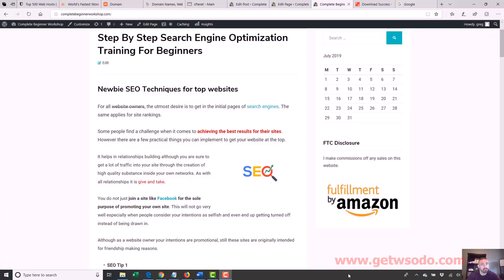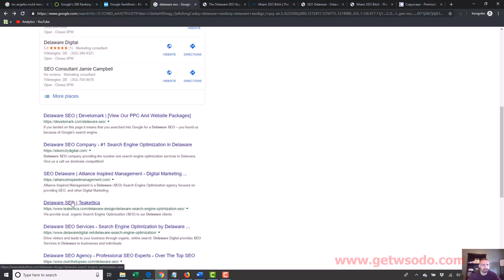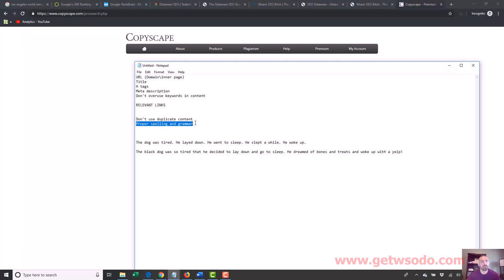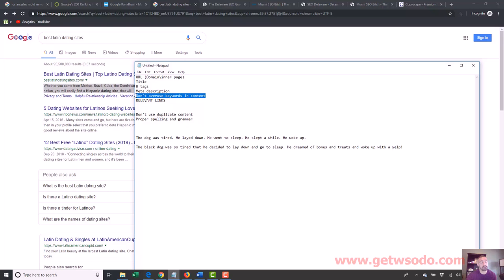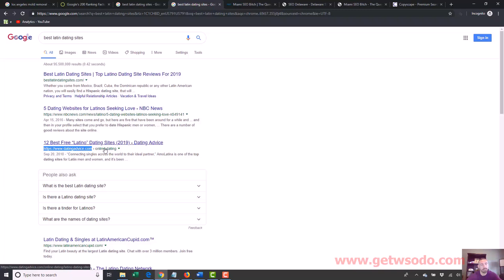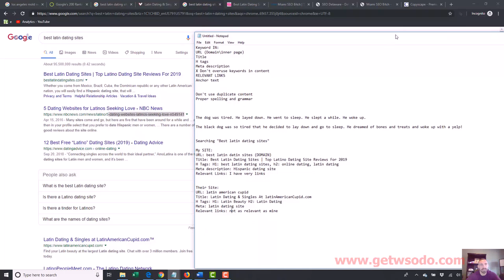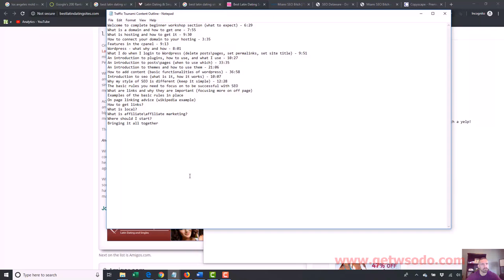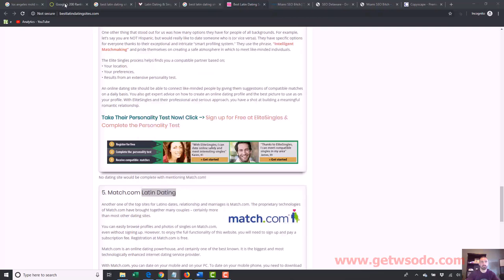14 What are the SEO basics rules? - Complete Beginner Workshop - Video 14